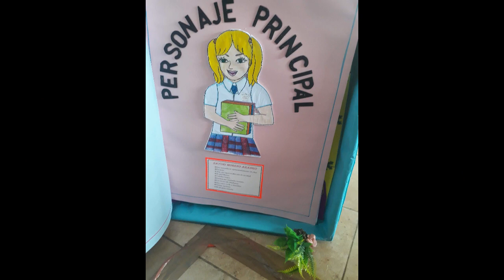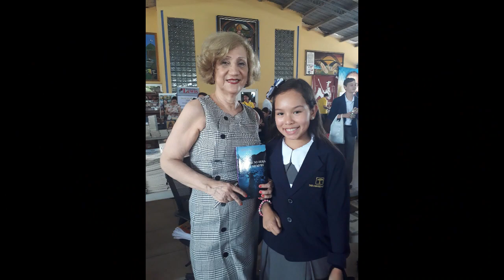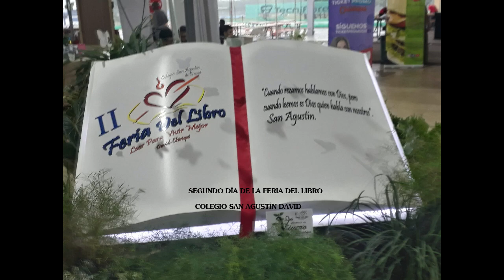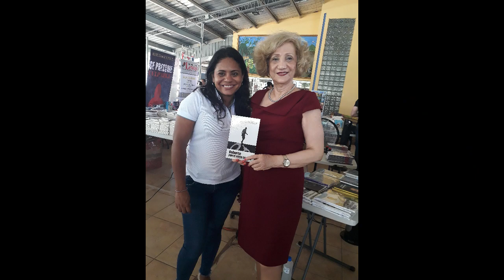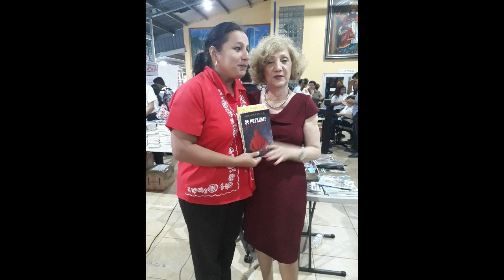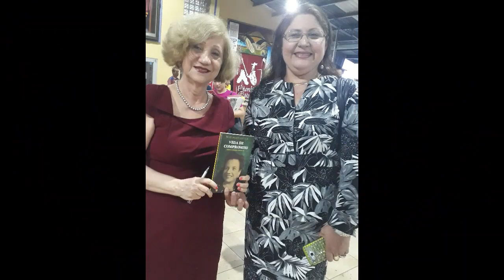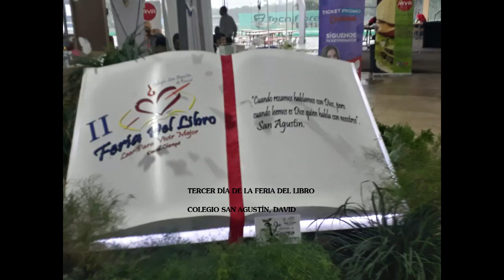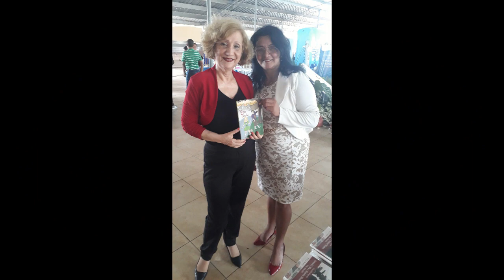FERIA DEL LIBRO COLEGIO SAN AGUSTÍN, AGRADECIMIENTO, FOTO DE LOS LECTORES